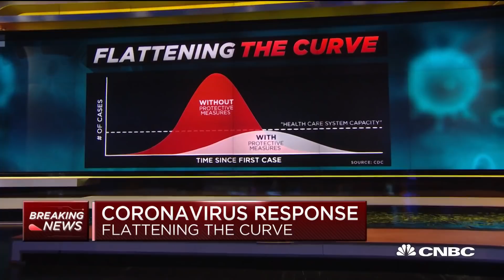Coronavirus: Southeast region looks most concerning, says Former FDA chief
Dr. Scott Gottlieb, member of the boards of Pfizer and biotech company Illumina and former FDA commissioner, joins "Squawk Box" to discuss the latest in the fight against the spread of coronavirus.

New York Gov. Andrew Cuomo said Thursday a coronavirus outbreak in Long Island is “troubling” as the infection has now spread to every county across the state, surging to 92,381 with 2,373 deaths.

At his daily news conference in Albany, Cuomo said it was the “cruelest irony” that China, where the pandemic began, is the leading producer of critically needed personal protective equipment.

He also said the state would provide assistance to businesses manufacture personal protective gear if possible — face masks, medical gowns, face shields and gloves.

“I’m doing everything I can, but people are still dying and that is hurtful and humbling and painful. Just painful,” Cuomo said. “And this is a long time to be under that level of pain. What do you look like when you come out the other side, I don’t know.

Cuomo said the COVID-19 outbreak isn’t just hitting urban areas. The coronavirus has spread across the state, including in rural communities where there are “more cows than people,” Cuomo said. “It’s suburban areas. That’s Westchester, Nassau and Suffolk. ... In many ways New York state is a microcosm of the United States.”

He said Nassau County has 1,000 new cases while Suffolk County — home to the Hamptons — has 1,141 new cases. “That is troubling news.”

CNBC TV